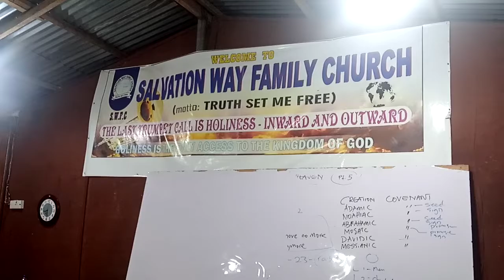Clip A- DENY YOURSELF FOR OTHERS (Tuesday 8th Sept 2020)